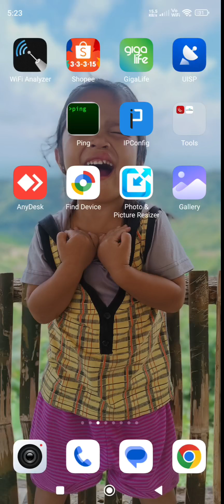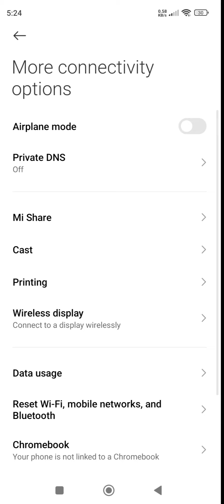free movies no ads..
comment pra sa app